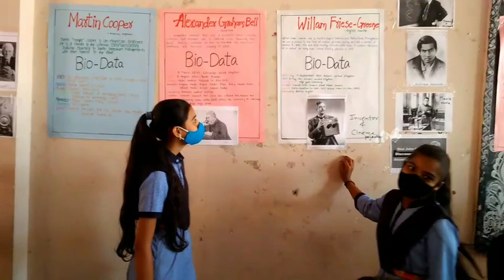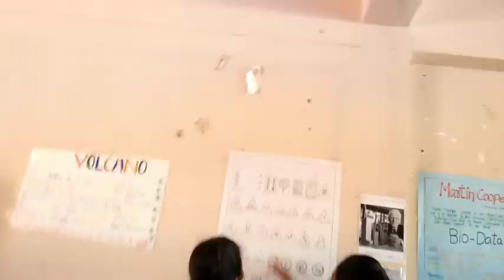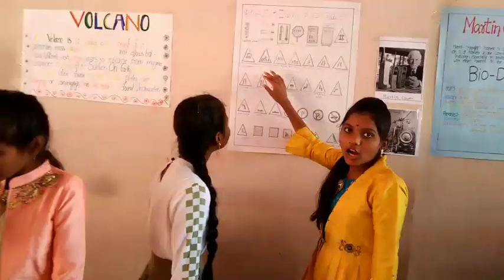National science day celebrations -2022